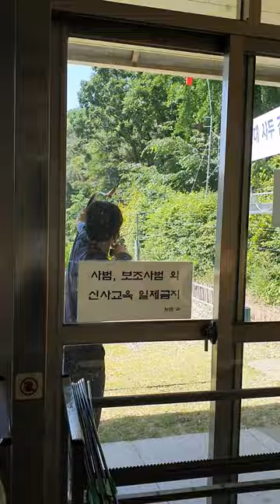우장산 활터 한바퀴!!!